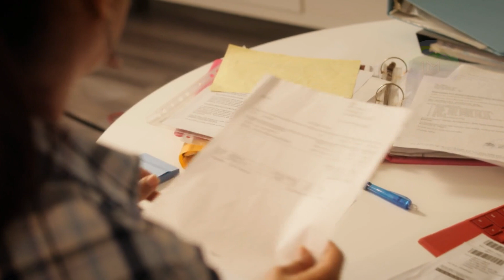Vi ricordate di Amber Rachdi di vite al limite? Ecco com'è diventata oggi!